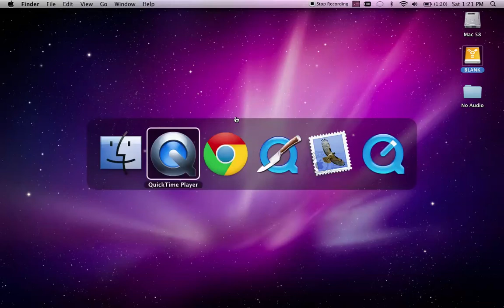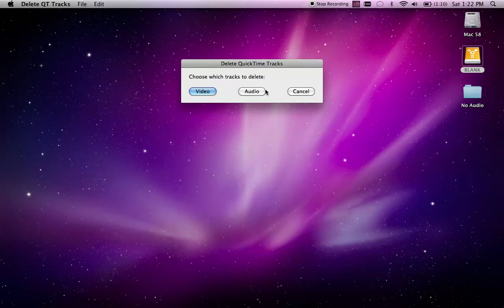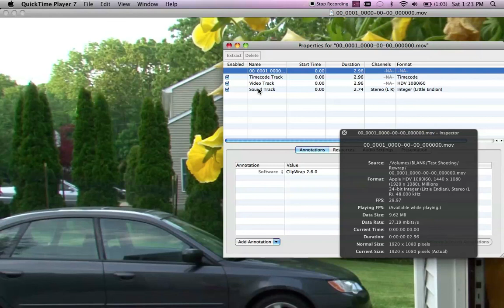Remove Audio from QuickTime Movies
Shows you how to use a handy little app that allows you to remove the audio or video tracks from a batch of QuickTime movies.